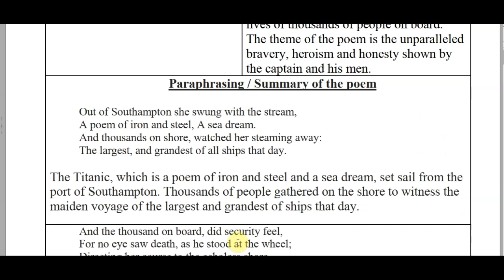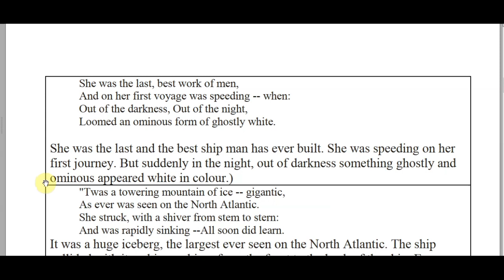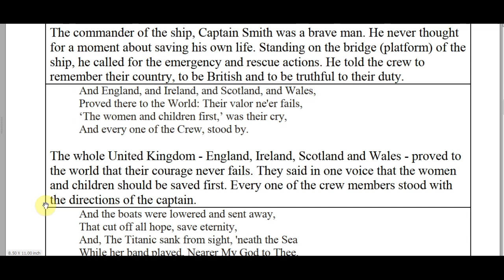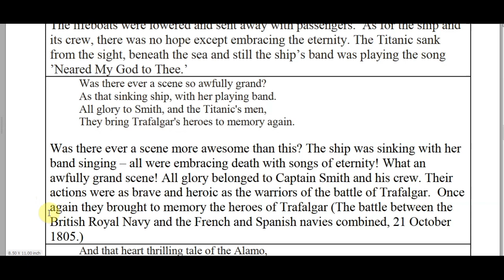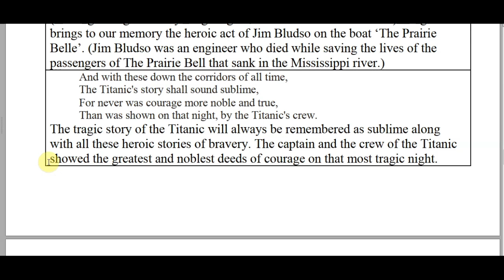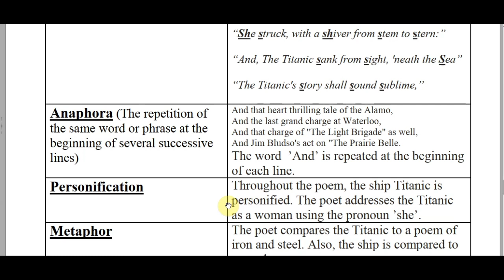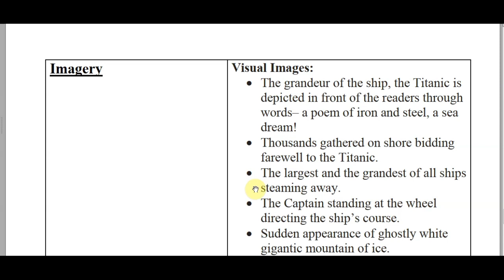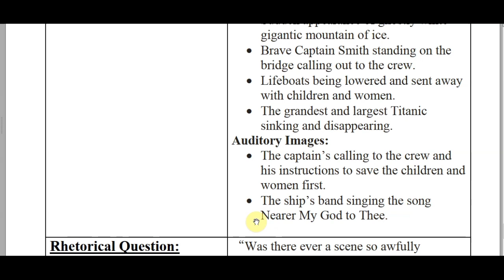THE WRECK OF THE TITANIC / +1 English Poem / Paraphrasing, Summary, Theme, Tone, Poetic Devices, etc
In this video, some important points in connection with the poem THE WRECK OF THE TITANIC are explained, which will definitely be helpful for the students in their Plus One English exam. The themes, Paraphrasing, Summary, tone, language speciality, rhythmic structure,  major poetic devices used in the poem, etc. are explained with examples.